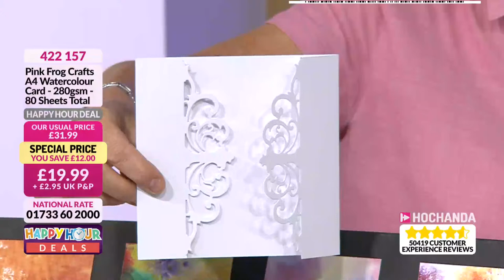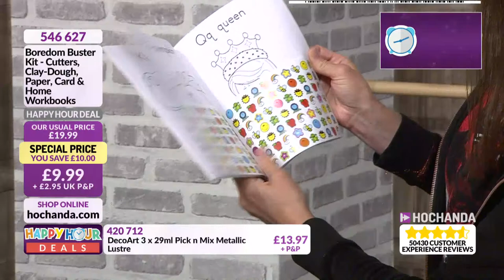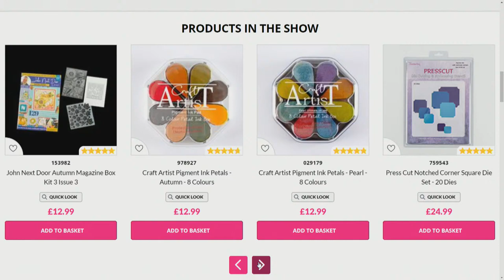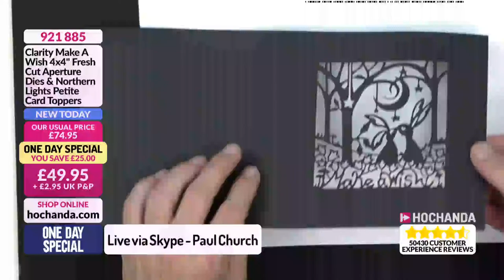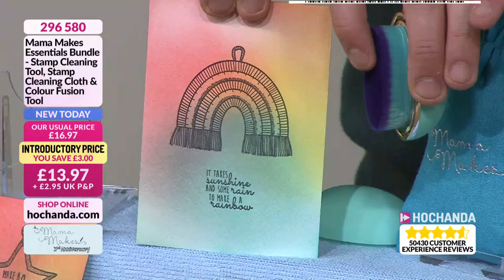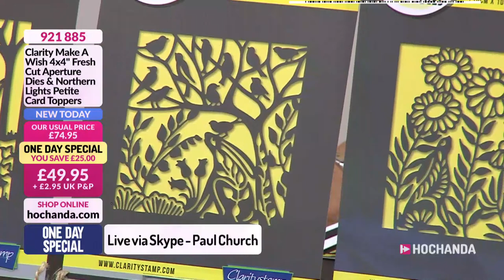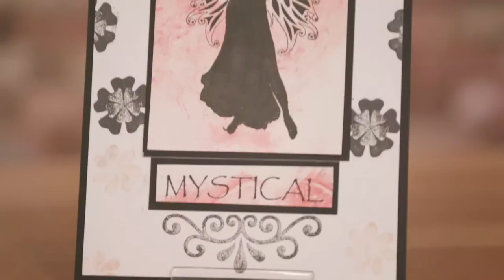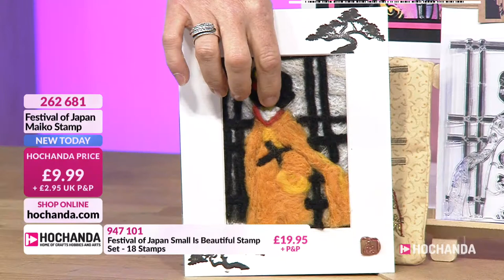Discover Card Making with John Lockwood, Claritystamp, Mama Makes and lots more at Hochanda